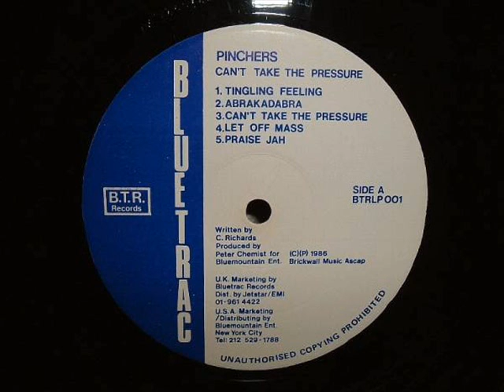Pinchers - Eat Man (1986)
Record: 1986
Album: Can't Take The Pressure
Style: Dancehall, Solo Vocal

Vocal: Pinchers